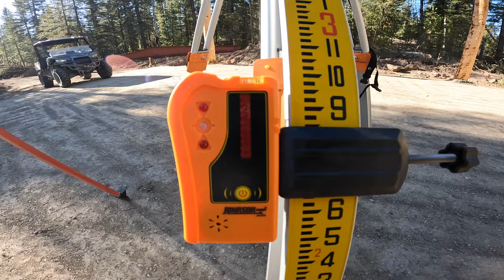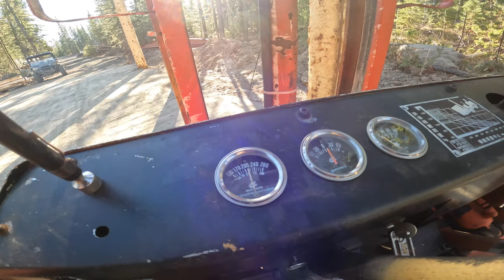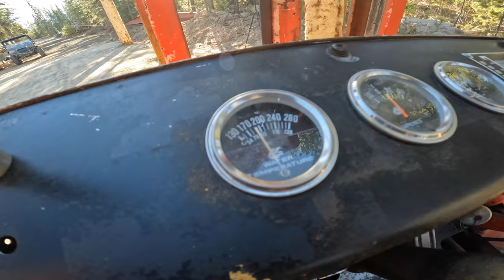Shop Build Part 5 | Cutting Posts With Laser | Gathering More Trees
Cutting the posts to height
Getting more trees from a friend

0:00 INTRO
 0:37 Laser Level
9:06 Forklift
17:00 Chainsaw Cut Poles
18:24 Placing Beams 20 Feet in the Air
32:20 My Mistakes
35:54 Bobcat Stuck on Trailer
38:01 Propane talk
38:11 Logging Trees With Bobcat And Pickup
51:05 Breaking Pickup Truck
53:00 12 Valve Cummins Cat 307SSR Unload Trees
58:41 Cosmo The Samoyed Dog
59:04 Outro
1:01:35 Sawmill Tips
1:03:22 Bobcat Moves 8X8 Beams
1:05:51 Next Time